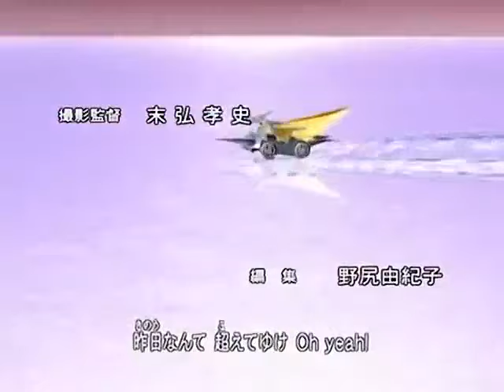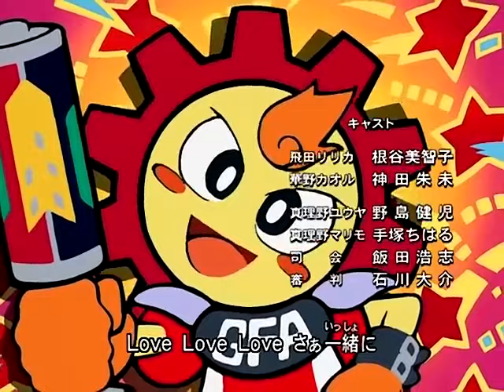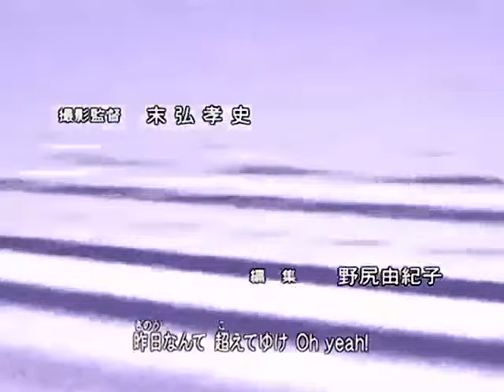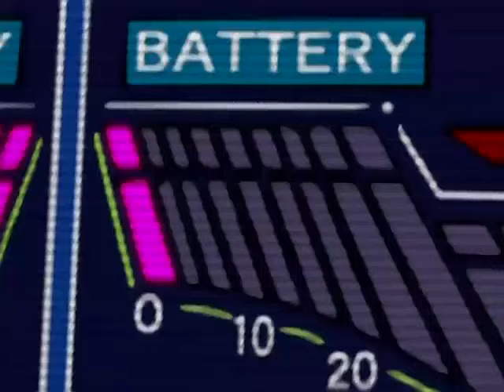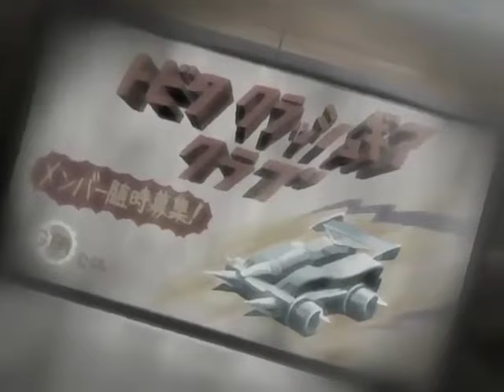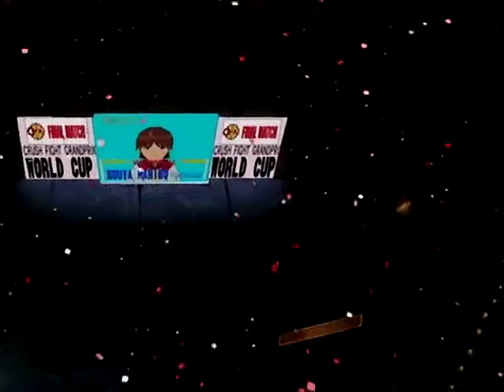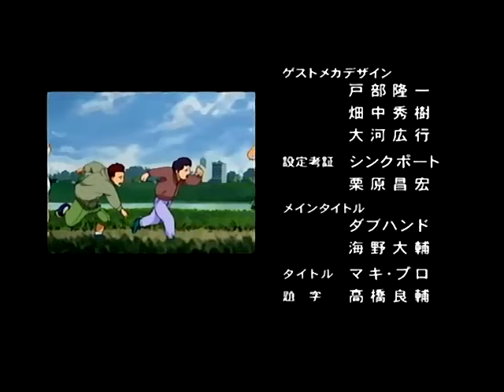ครัชเกียร์ เทอร์โบ รถแข่งประจัญบาน ตอนที่ 67-68 จบ [480p]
ขอบคุณที่ติดตามมาจนถึงตอนจบครับ